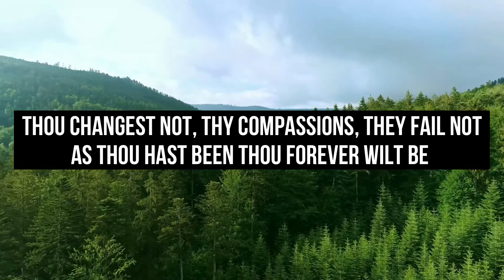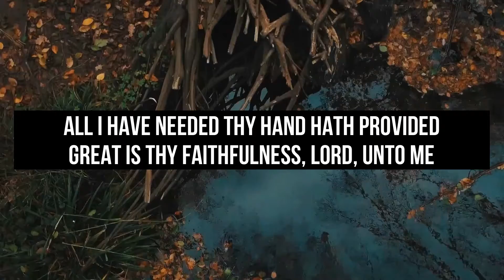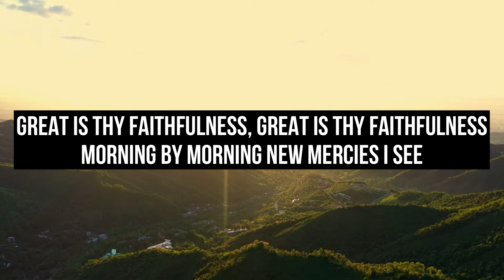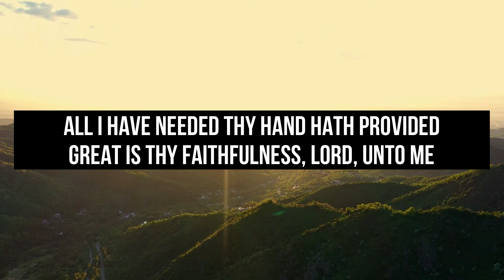Great is Thy Faithfulness - Lyric Video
Edited for Sitiawan Wesley Methodist Church

Original Video
Great is Thy Faithfulness